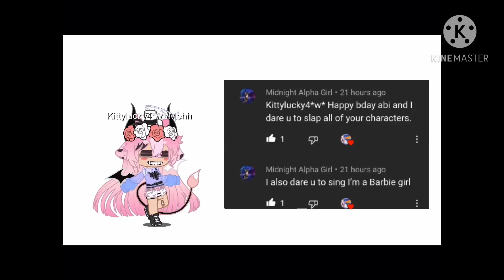My very first dare video!!! || i was lazy